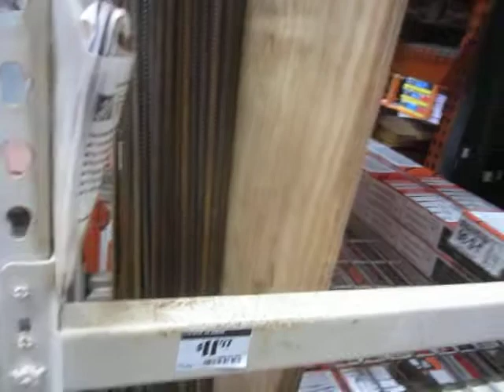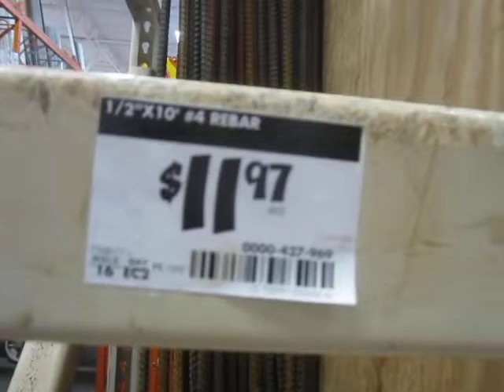Why You Should Always Pit Lowes Against Home Depot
Gotta keep those planet-eating Big Box stores on their toes...